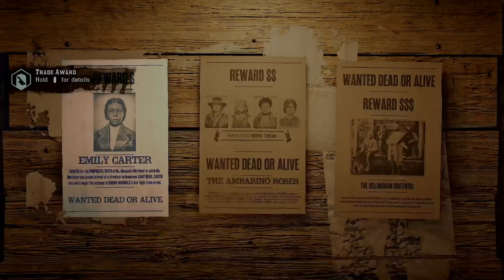Red Dead Redemption 2 Bounty Hunting & More